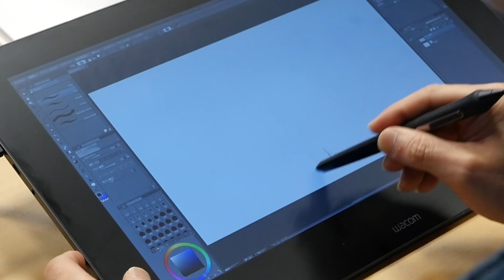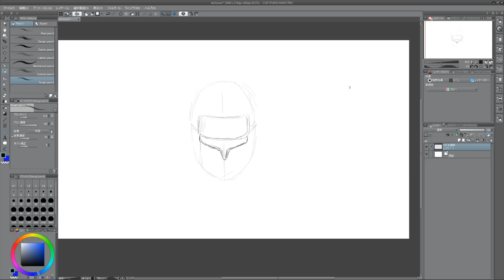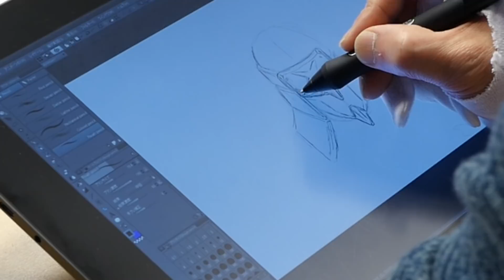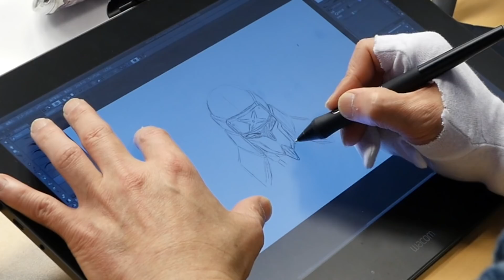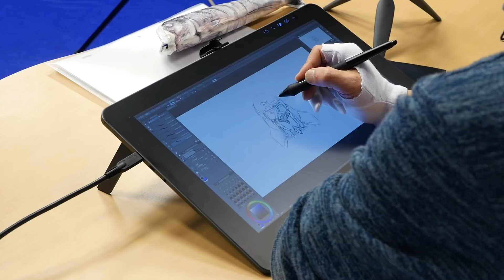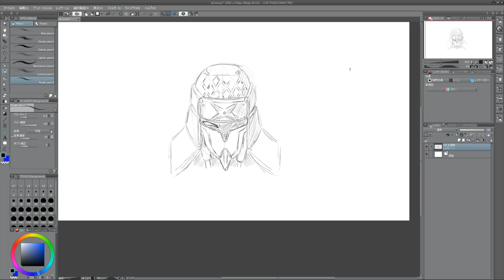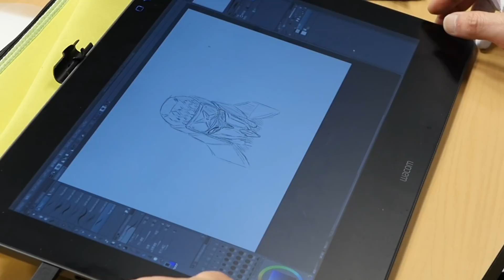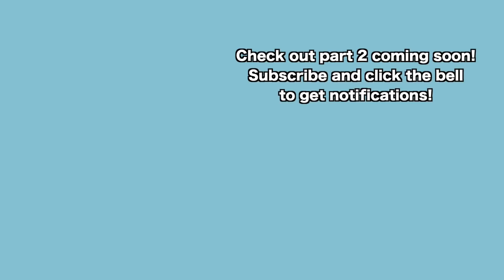Japanese Pro Animator tries Wacom Cintiq Pro 16"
Japanese Pro Animator Hinoe tries out the new Wacom Cintiq Pro 16"! He never uses digital tools like pen displays or tablets at work so let's ask him what he thinks of it Wacom's latest range of drawing pen display!